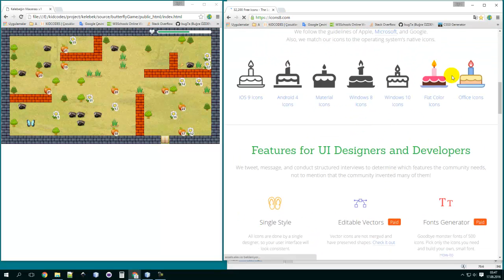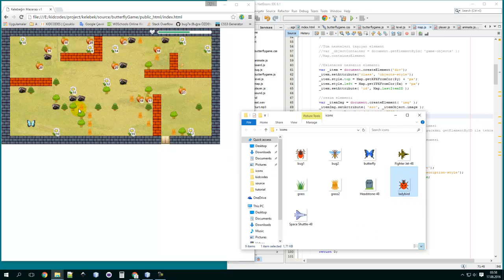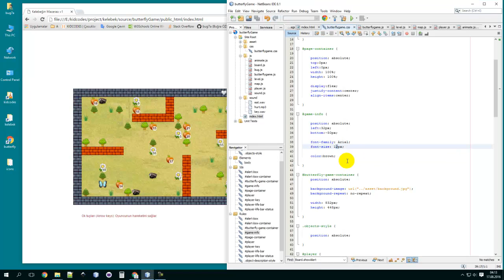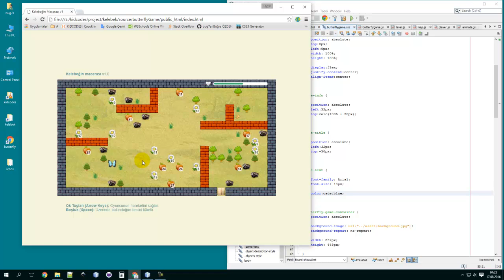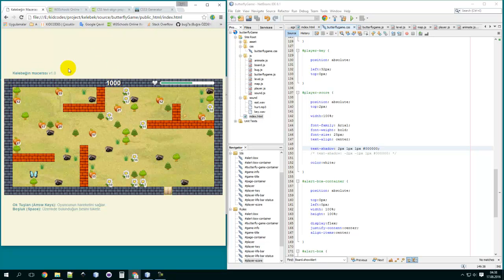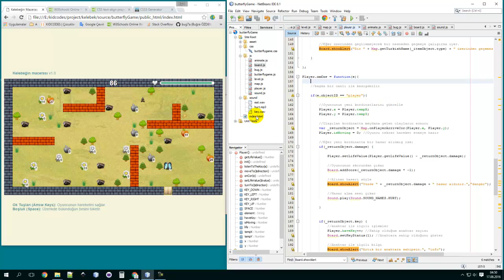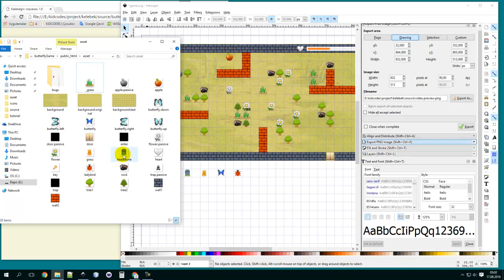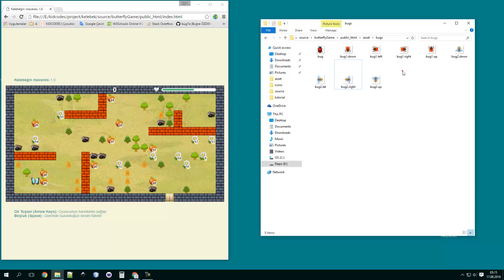#15 Oyun nasıl yapılır? - Oyun puanı ve genel düzenleme (Javascript, html, css)